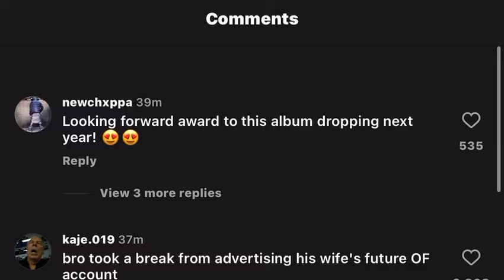Kanye west - Vulture trailer